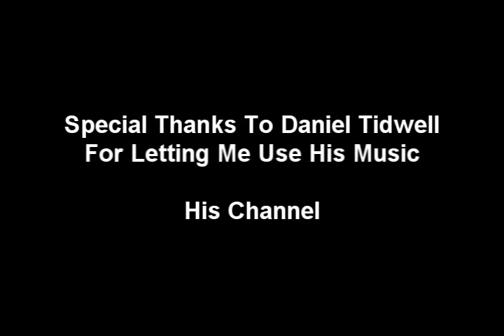Runescape H'ween Masks More Rare Then Partyhats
NightmareRH's Production Presents Runescape H'ween Masks More Rare Then Partyhats!